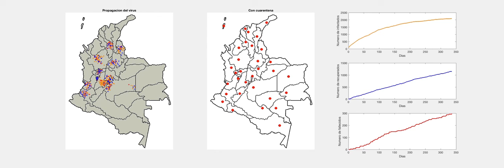covid19 with applicable quarantine mftg Mean-field-type game theory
covid19 with applicable quarantine mftg Data-driven mean-field-type game theory